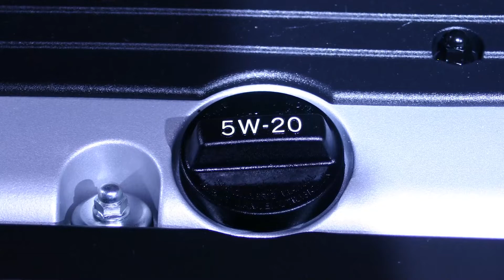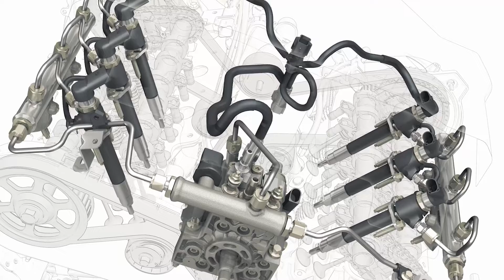Why your truck’s engine oil volume may be inexplicably increasing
Do you believe in miracles? They say that around 2,200 years ago when the Jewish rebels took down the tyrant king and reclaimed the holy temple in Jerusalem, they thought they only had enough oil to keep the menorah lit for a single night. But then a miracle occurred, and the oil lasted for eight days instead.

Now, miracles are great and all, but if this scenario should occur within the engine of one of your trucks, don’t consider it a miracle; consider it a problem.

Obviously, your truck depends on you using the correct lubricants at its various wear points to operate properly. The engine is one such component that is absolutely dependent on proper lubrication.

Now every engine uses oil no matter how new or old it might be. As a result, just about every manufacturer and service shop and, even this show, recommends inspecting the engine oil level of your trucks daily. And over time, typically, it makes sense that you’ll see that level going down. Unless someone is adding oil to the engine and creating an overfill situation, you shouldn’t find more oil miraculously appearing over time.

If the engine oil volume is increasing, you can expect to find a leak somewhere in the engine system. Now, if this is the case, there are several areas to look first to try and catch the culprit.

First, you might be dealing with an internal coolant leak. A significant internal coolant leak will result in a sort of “foaming” – the evidence of which can be found on the oil fill cap as well as the oil dipstick. Keep in mind, though, that if the internal coolant leak is relatively minor, it might not be so obvious, because the ventilation system within the crankcase – the housing for the crankshaft – removes some of the liquid as it turns to steam. So, you may need to turn to the professionals to perform a proper engine oil analysis to detect coolant in the engine oil.

Another common way the engine oil level may increase in a diesel engine is thanks to unburned fuel passing by the piston and rings. This may happen because of a leaking injector nozzle, or an injector that allows too much fuel into the combustion chamber.

Fuel can also enter the oil through the combustion chamber if the engine temperature is too low. If you fear this might be the case, look to the components that regulate coolant and airflow to see if they are allowing the engine to operate at an inefficient temperature.

Keep in mind too, that fuel could even be leaking into the lubrication system from an internal fuel line, channel, or gasket, so keep your eyes open.

Bottom line, always check with your OEM and lubrication provider for information about fluid capacity and specifications. They’ll be your best resource to put this “miracle” behind you.